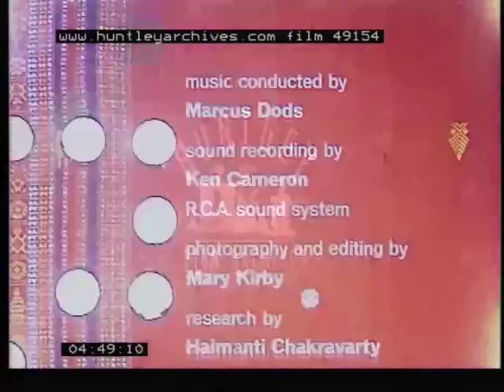Odishan Paintings and Sculptures, 1960s - 49154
Shots of various Odishan paintings and sculptures.